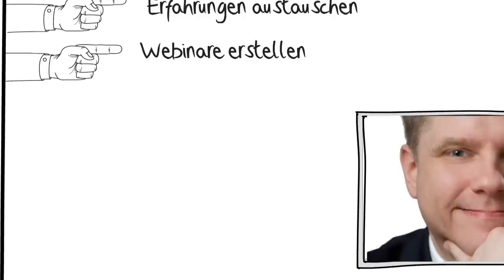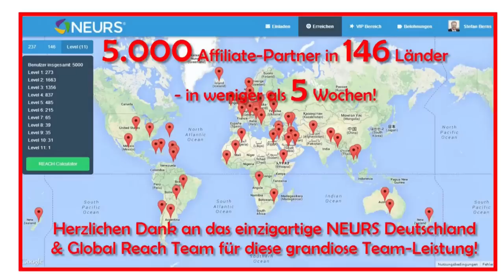NEURS deutsch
Immer wieder sehe ich Bewerbungen von der neuen sozialen Bewegung Neurs. Leider versucht man die Leser und Interessenten nur zur Registrierung zu bewegen.

(Man kann sich nur über den Empfehler registrieren was in Folge auch Ihr Vorteil ist)

Ich möchte, wenn es neue Netzwerke gibt, diese erklären und habe dafür das untenstehende Video, um diesen Zweck zu erfüllen, herangezogen.

Zusätzlich zu erwähnen sei, dass dieses neue Netzwerk seit dem 7.3.2014 auch in der Sprache Deutsch eingesetzt wird.

Das besondere daran ist die rasche Verbreitung auf der ganzen Welt und Sie können Teil davon sein. Der positive Effekt an dieser ganzen Situation ist, Sie können von Anfang an überdurchschnittlich viel Geld mit dem Netzwerk verdienen.

Profitieren Sie von Ihrem Vorsprung und werben Sie Menschen in Ihrer Umgebung und Ihre Kontakte. Auch von Vorteil ist es, dass auch Menschen die absolut keine Ahnung von Internet Marketing haben, Geld verdienen können.

Man muss keine spezifischen Kenntnisse haben. Nur genügend Leute die man zum Mitmachen animieren kann. Und das sollte nicht allzu schwierig sein. Denn dieses Soziale Medium wird riesig.

Ein weiterer wesentlicher Vorteil ist es für jeden, dass man nicht nur die eigens beworbenen Mitglieder vergütet erhält. Wenn diese Mitglieder wieder weitere Mitglieder rekrutieren verdienen Sie auch dabei mit. Und dies in sehr vielen Ebenen nach unten hin.

Selbstverständlich steht es Ihnen frei ob Sie sich "nur" als Mitglied oder Teilnehmer registrieren oder zusätzlich auch Geld verdienen wollen. Das ist alleine Ihre Entscheidung.

Sehr oft wachsen Social Media Plattformen aus dem Untergrund hervor und man kann sich nie sicher sein wie lange diese sich bewähren können.

Registrieren Sie sich also heute noch. Früher oder später geht für Sie so und so kein Weg mehr daran vorbei.

Im Vordergrund steht die Zusammenarbeit und Hilfestellung zwischen Unternehmern. Natürlich können aber auch Private mitmachen und sich austauschen.

Erledigen Sie folgende Schritte:

- Registrieren Sie sich
- Laden Sie ein Profilfoto hoch (rechts oben in Settings)
- Machen Sie kinderleicht Ihren Partnerlink (rechts oben in Settings)

Und nun können Sie schon beginnen mit der Partnerrekrutierung.

Wenn Sie mit der Partnerrekrutierung nichts am Hut haben müssen Sie diese selbstverständlich nicht umsetzen aber Ihr Geldbeutel würde es Ihnen danken.

Eines zum Schluss: Sobald Sie sich registriert haben, das Profilfoto hochgeladen und Ihren Partnerlink erzeugt haben erhalten Sie von mir ein PDF-Dokument mit weiteren wichtigen Informationen die Sie berücksichtigen sollten.

Keine Angst, es sind keine unlösbaren Aufgaben sondern wichtige Informationen.